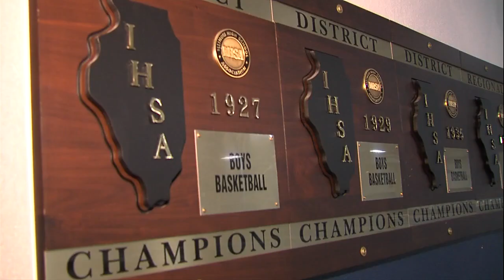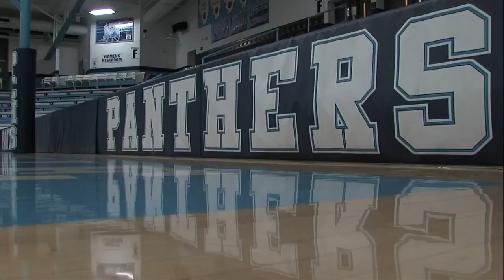Beyond the Highlights with the Pinckneyville Panthers